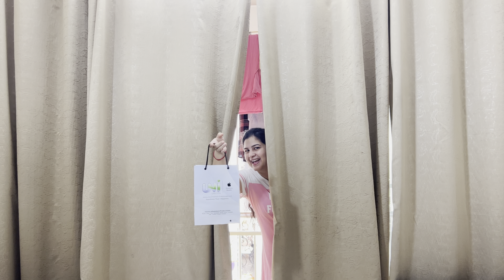My Second Apple Product Unboxing 🤗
webhave purchased our new @Apple @AppleIndia airpod of apple as i am feeling difficulty in editing. hope you like this video.

if you have any suggestions or feedback regarding the video,let it share in a comment, your response is valuable to us .